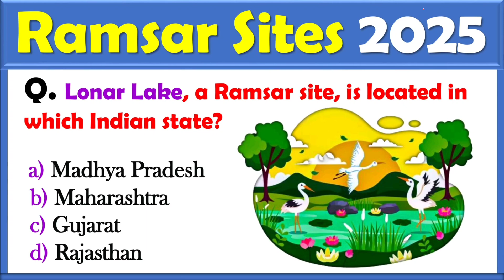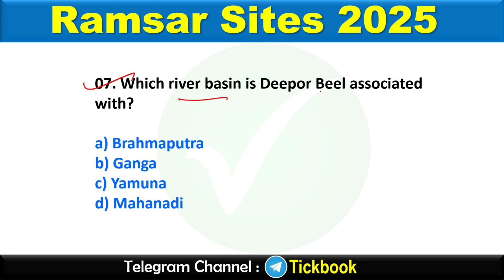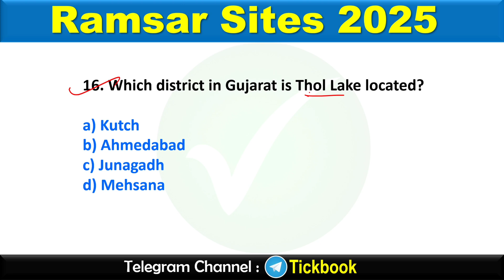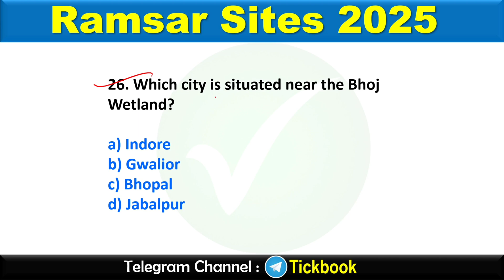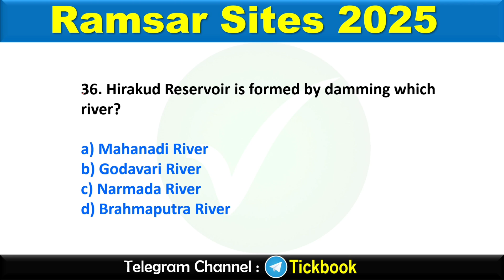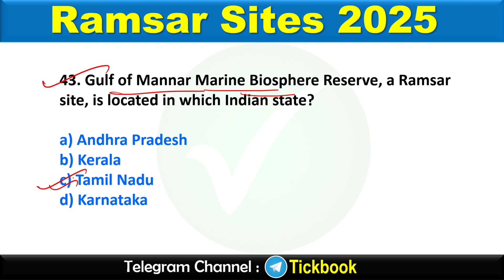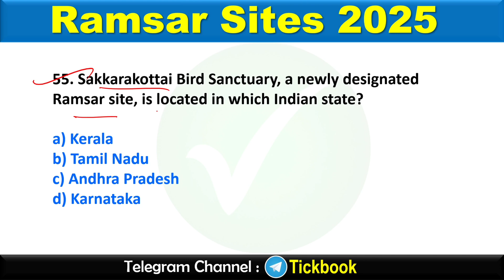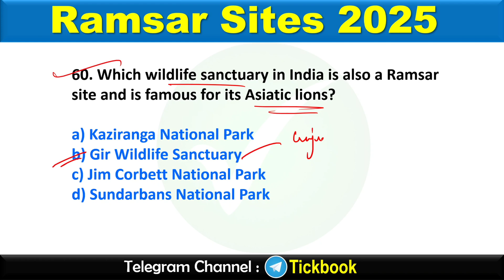RAMSAR SITES IN INDIA 2025 | Newly Added Ramsar Sites 2025 | Wetlands Of India 🌿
Boost your exam preparation with 50 important MCQs covering Ramsar Sites / Wetlands / National Parks / Wildlife Sanctuaries / Biosphere Reserves in India 🌎🏞. Learn about newly added Ramsar sites / protected areas / biodiversity hotspots / conservation efforts—crucial for SSC / RRB / UPSC / Banking / State PSCs & other competitive exams. Strengthen your Environmental GK / Static GK / Current Affairs with this must-watch session!

ramsar sites
all ramsar sites in india
ramsar site list
ramsar convention
ramsar sites means
ramsar sites upsc
what is ramsar sites
ramsar sites tricks
ramsar convention on wetlands
Wetlands
National Parks
Wildlife Sanctuaries